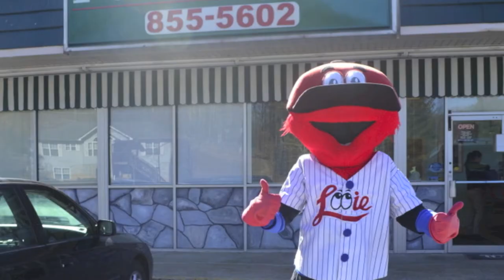Looie the Lookout Out and About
Looie the Lookout and the Lookouts staff travels around Chattanooga delivering Looiegrams for Valentine's Day.